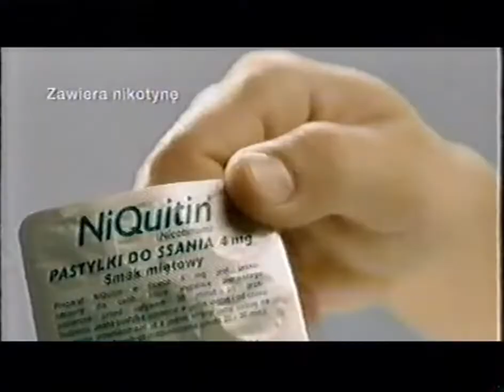[Reupload] Reklama NiQuitin z 2012 roku